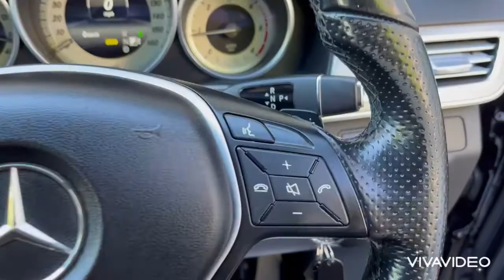Mercedes-Benz E Class 2.1 E220 CDI SE G-Tronic+ Euro 5 (s/s) 4dr